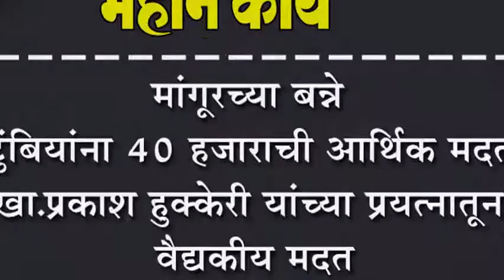मांगूरच्या बन्ने कुटुंबियांना ४० हजाराची वैद्यकीय आर्थिक मदत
मांगूरच्या बन्ने कुटुंबियांना ४० हजाराची आर्थिक मदत : खा.प्रकाश हुक्केरी यांच्या प्रयत्नातून वैद्यकीय मदत